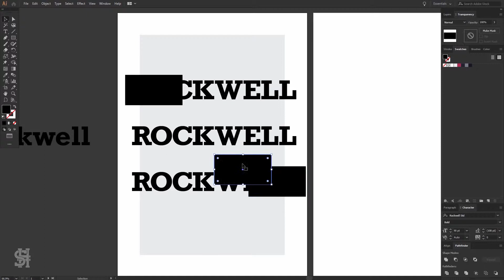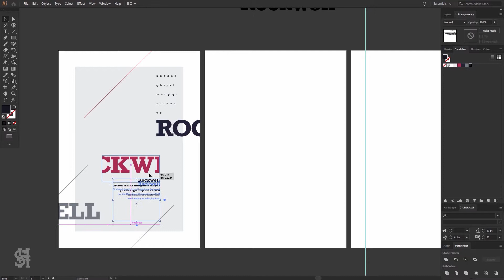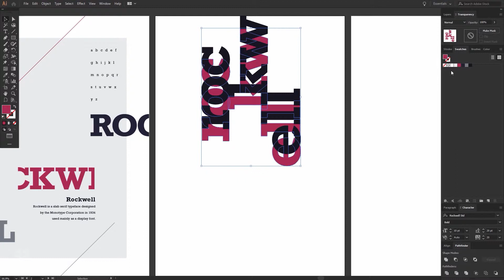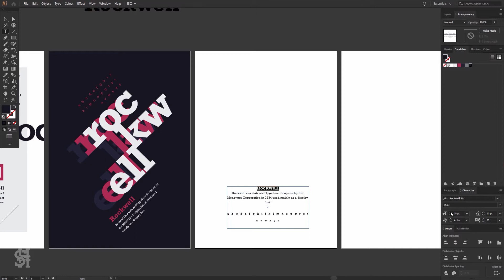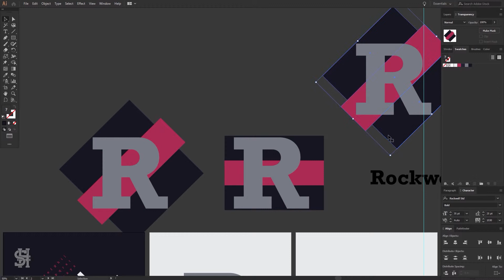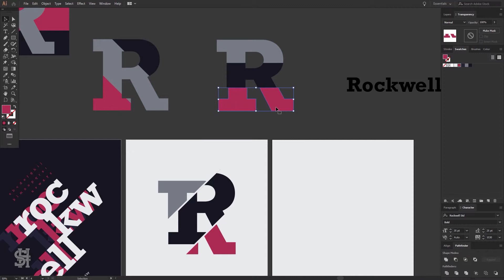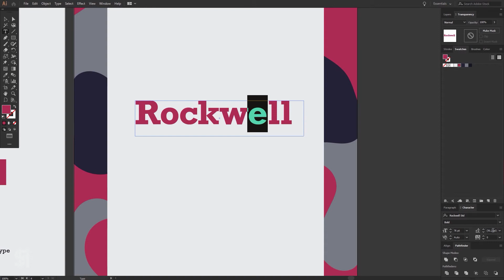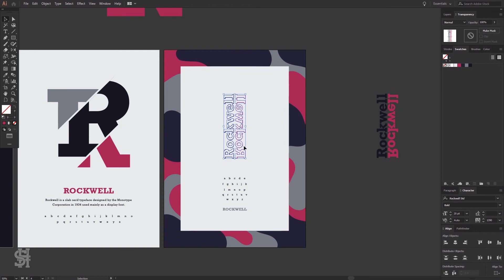Rockwell Type Posters | Speed Art | Adobe Illustrator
I've done four Rockwell type posters here, all designed in Adobe illustrator to experiment with the letterforms. I'm pretty happy with the results. The colours are fun and consistent and the design is flat to emphasize simplicity.